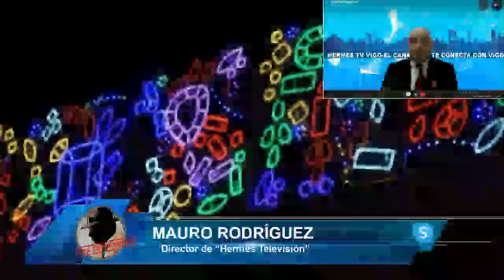MAURO RODRÍGUEZ: "Feijóo esta siendo más coherente que Illa que ha lanzado las campanadas al vuelo"